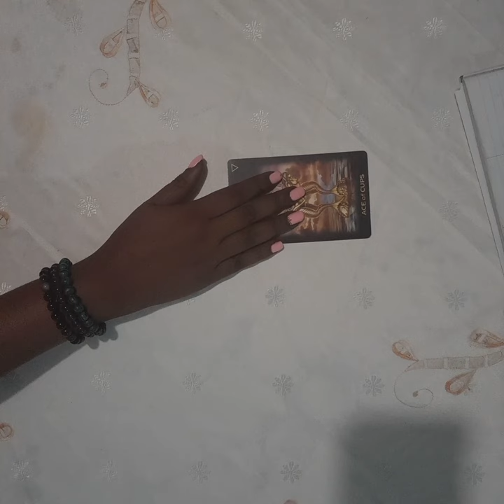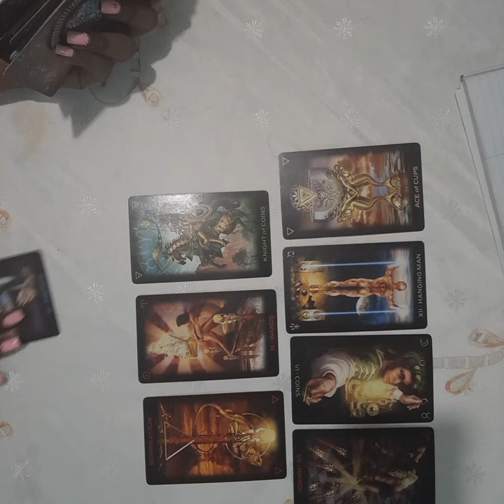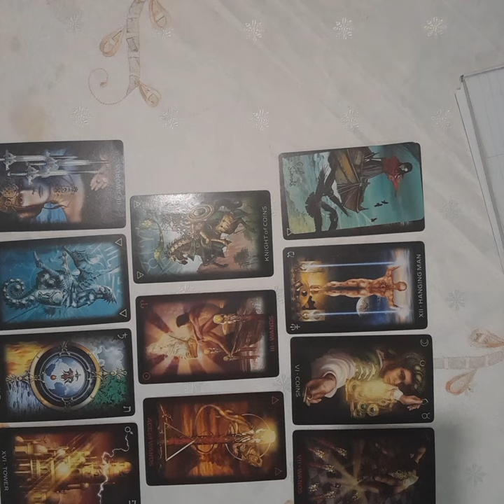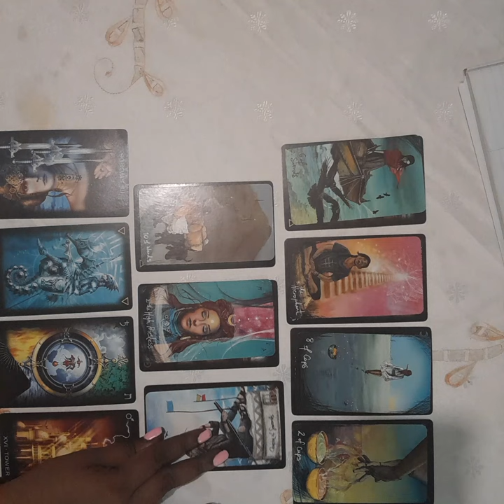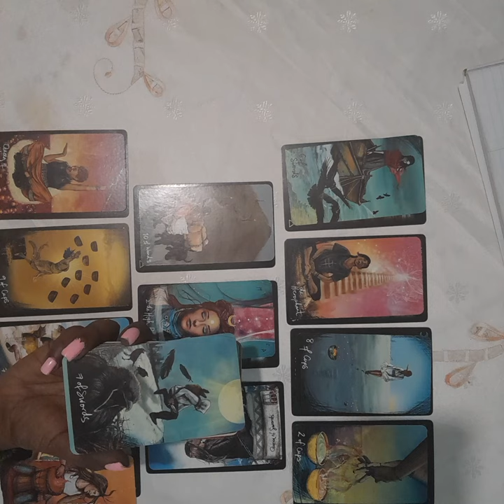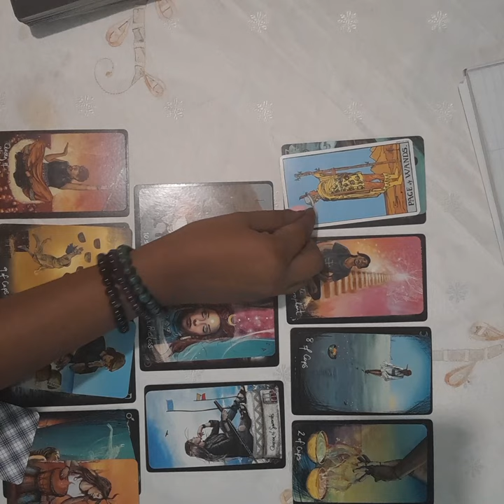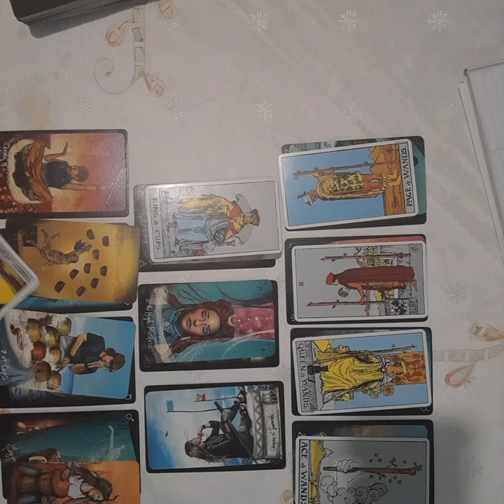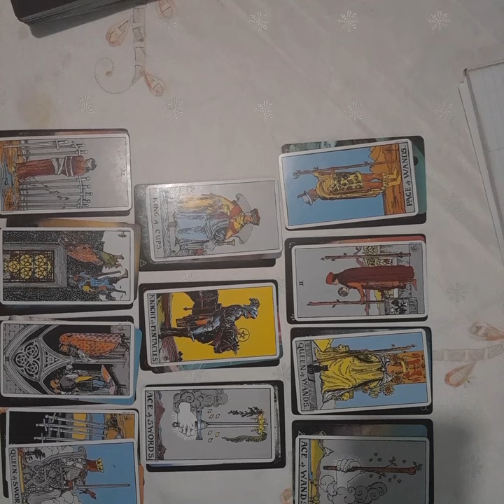LIBRA LOVE - JUST AS YOUR READY TO GIVE UP LOVE IS READY TO SHOW UP